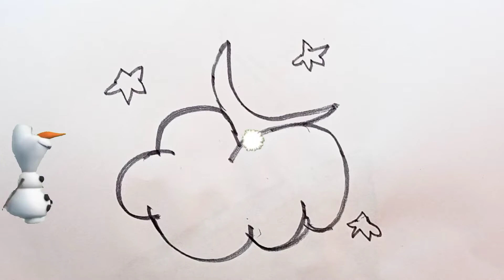HOW TO DRAW THE MOON / КАК НАРИСОВАТЬ ЛУНА